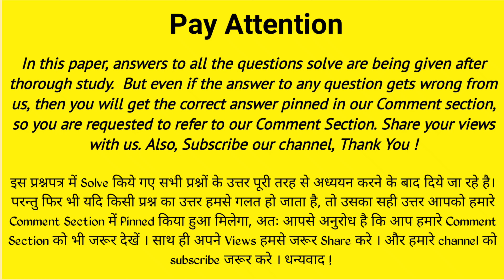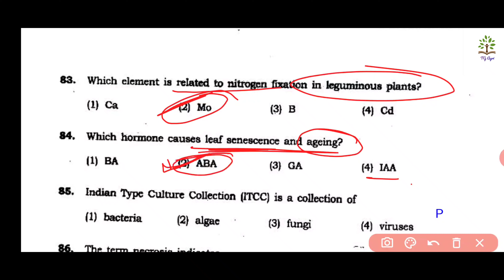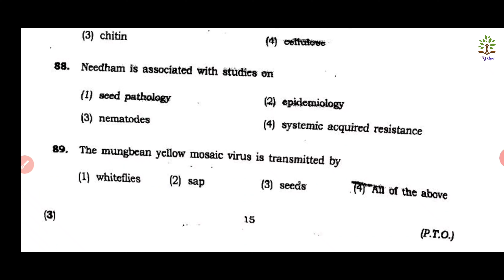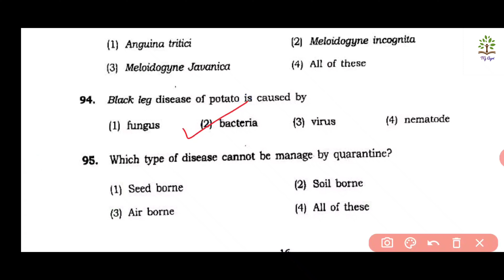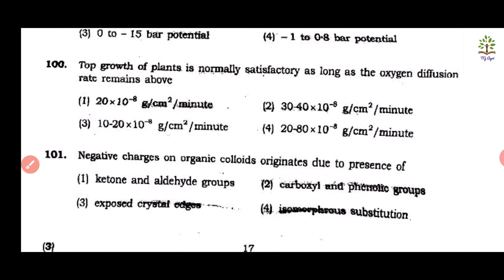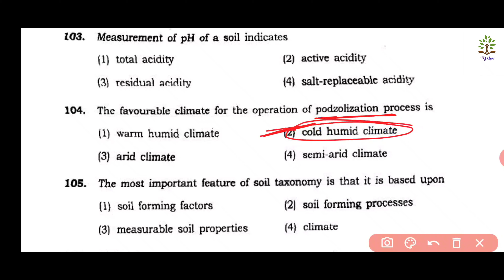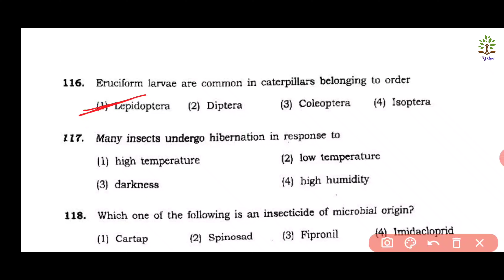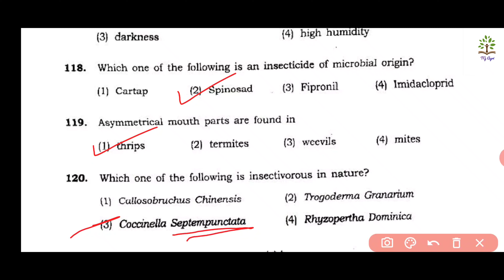BHU M.Sc.(Ag.) Solved Paper 2017 Part 3 | BHU PET MSc. Ag. solved Question Paper By Tanisha Gangrade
Download All BHU 2017 Paper

- BHU M.Sc.(Ag.) 2017 Solved Question Paper Part - 3 (Que no. 81 to 120)